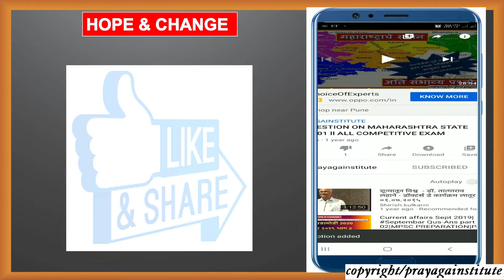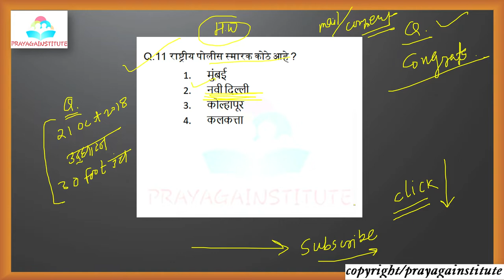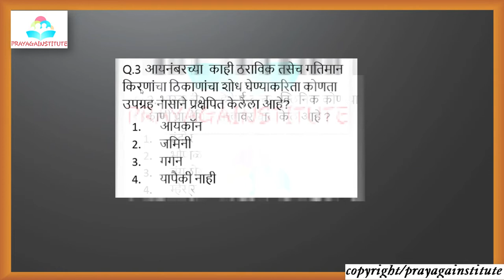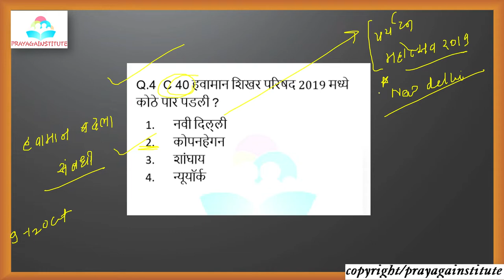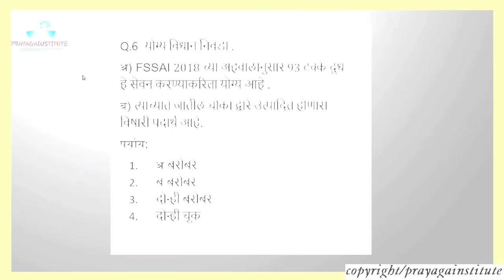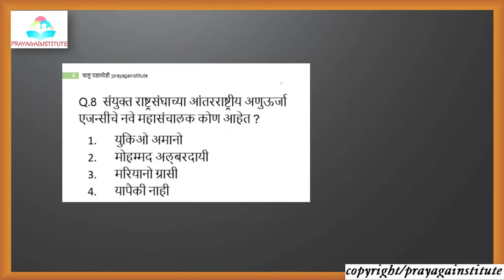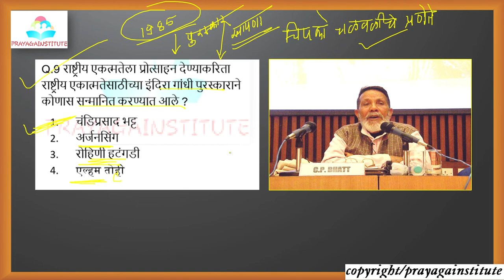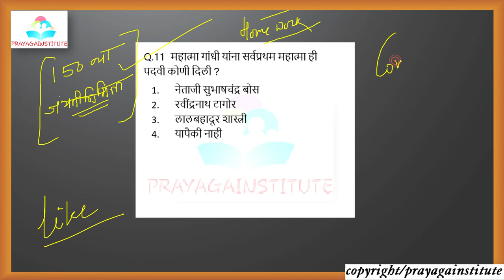current affairs October 2019 part 4 || Oct Que-Ans part 4 || competitive exam like MPSC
महाराष्ट्र लोकसेवा आयोगातर्फे घेण्यात येणाऱ्या ONLY FOR STATE SERVICE EXAM राज्य सेवा पूर्व / मुख्य & तसेच गट ब मधील PSI/STI/ASO/पोलीस उपनिरीक्षक / मंत्रालयीन सह्हाय्क / राज्य विक्रीकर निरीक्षक पूर्व / मुख्य परीक्षेवरील सर्व महत्वाचे व विद्यार्थ्याना किचकट वाटतील असे TOPIC आम्ही SIMPLE TRIKS मध्ये FREE OF COST देण्याचा प्रयत्न करत आहोत,याकरिता सर्वोत्तम उजळणी करीता एक वेळ आवश्य भेट दया व खात्री करूनच पहा .तुम्ही नक्की चागल्या ठिकाणी आला आहात हे तुम्हाला वाटेल ,,,,,,,,खाली CHANNEL LINK दिलेली आहे त्यावर CLICK करून SUBSCRIBE करा व BELL ICON दाबून आपण या सर्व VIDEO चा आनंद घायचा आहे व आवडले तर गरजू विद्यार्थ्याना share करायचे आहे .

भेट द्या व सर्व lectures बद्दलupdates मिळवा.
FACEBOOK GROUP LINK FOR JOIN….

महिला व बाल विकास अधिकारी ll परीक्षेचा पूर्ण अभ्यासक्रम ll cdpo ll exam preparation ll total lectures

मराठी व्याकरानावरील video.

Thanks to INTRO TEMPLATS MAKE FROM intro maker for YouTube